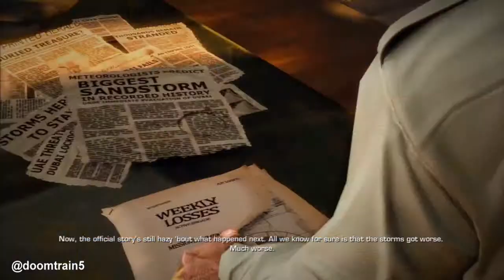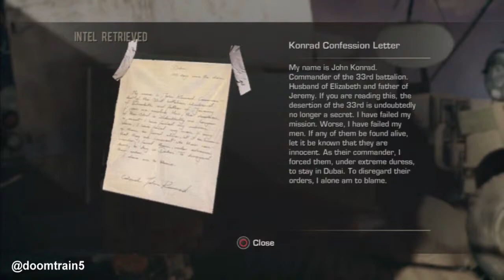Foley Plays: Spec Ops: The Line - Chapter 1: The Evacuation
Captain Martin "Nolan North" Walker sent to investigate the disappearance of former mentor ,Colonel Konrad, following a natural disaster that destroyed Dubai...things don't go too well.